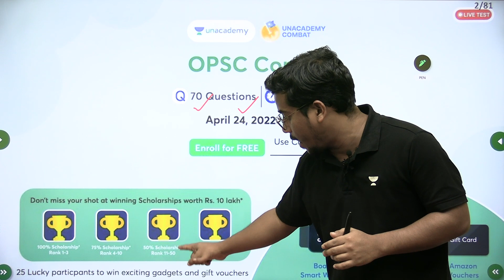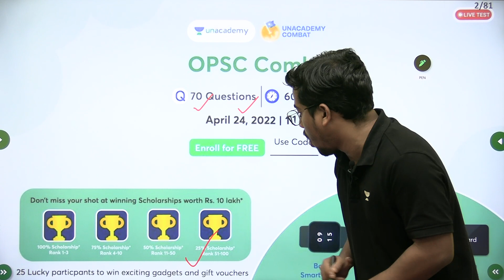🔥OPSC COMBAT IS HERE🔥The Ultimate Scholarship Test for OPSC ASO aspirants | Bibhuti Sir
🔥OPSC COMBAT IS HERE🔥

The Ultimate Scholarship Test for OPSC ASO aspirants. Where you can challenge your friends to take part in Unacademy Combat and compete live against them in India’s biggest weekly scholarship test for OPSC. Combat is going to happen on 24th April at 11 AM where you can win exciting rewards.

This is a completely free test. So enroll without delay and use this code OPSC10.

Use code : OPSC10

✅ Rank 1 to 3 OPSC One year 100% Plus Subscription is absolutely free
✅ Rank 4 to Rank 10 will get 75% Scholarship
✅ Rank 11 to Rank-50 will get 50% Scholarship
✅ Rank 51 to Rank-100 will get 25% Scholarship

Also, 25 Lucky Participants can get attractive prizes (conditions apply).